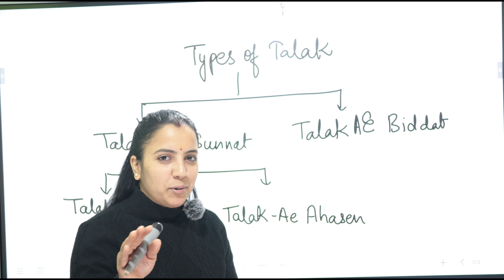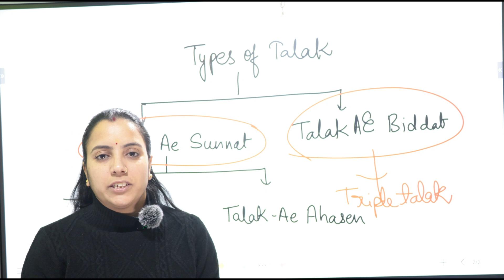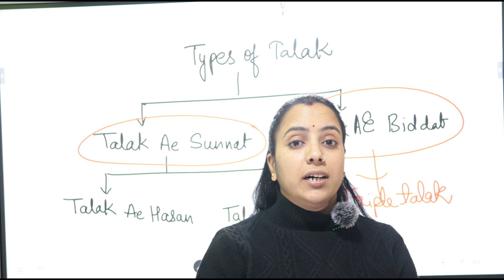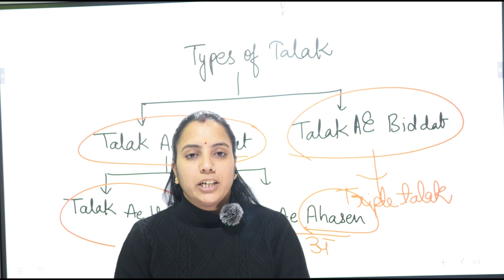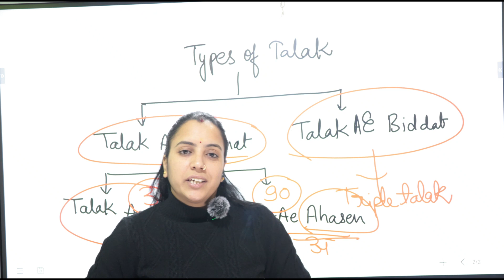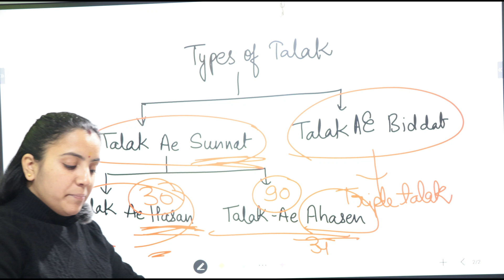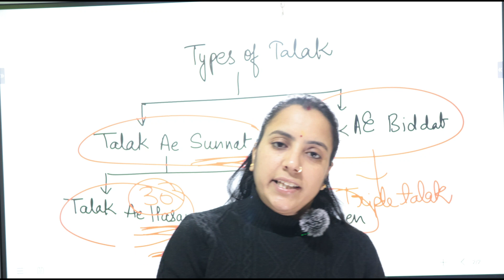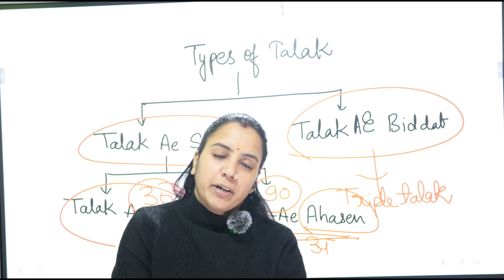Triple Talak Kya hai?।Talak-e-sunnat kya hai?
Triple Talak Kya hai?।Talak-e-sunnat kya hai?।तीन तलाक क्या है?। Triple Talaq in India।By Vakilkaro

VakilKaro is the best law firm that provides online and offline legal services related to Corporate like Private Limited Company registration, Trademark Registration, GST Registration, Income Tax Registration, Nidhi Company Registration, Section 8 Company Registration, Microfinance Company Registration, NBFC Registration, etc.

united states v. takhalov
triple talaq constitutional bench
instant triple talaq is now unconstitutional due to
what is the law of triple talaq
triple talaq is unconstitutional
is triple talaq valid in usa
is double taxation unconstitutional
triple talaq constitutional validity
double taxation unconstitutional
court cases that deal with the 7th amendment
what court cases deal with the 8th amendment
triple talaq law 2019
what is triple talaq act 2019
what is the punishment for triple talaq
what is triple talaq law in india
what is triple talaq
what is triple talaq bill
what is triple talaq in hindi
what is triple talaq case
what is triple talaq in muslim law
what is triple talaq in telugu
triple talaq
what is the rule of triple talaq
can a woman give triple talaq
what is triple talaq in india
what is triple talaq quora
what is triple talaq in quran
what is triple talaq practice
what is triple talaq act
what is a triple talaq
what is surah talaq about
what is triple talaq ban
is triple talaq bailable
what is triple talaq supreme court
triple talaq in anger
what is 3 talaq in hindi
what is triple talaq in islam
what is 3 talaq in islam
what is three talaq in islam
what is triple divorce in islam
how is talaq given in islam
what is triple talaq law
what does triple talaq mean
what is muslim triple talaq
what is meant by triple talaq
what is new triple talaq bill
what is the meaning of triple talaq
what is the purpose of triple talaq
talaq e biddat
talaq e biddat meaning
talaq e biddat in quran
talaq e biddat case
talaq e biddat upsc
talaq e biddat kya hai
talaq e biddat in hindi
talaq e biddat and talaq e hasan
talaq e biddat in pakistan
talaq e biddat in urdu
talaq e biddat in islam
talaq e biddat judgement
how many types of talaq
what is the 3 talaq
how to say talaq
bidatam
bedatam
which countries have triple talaq
does pakistan have triple talaq
what is talaq e mubarat
what is talaq e hasan
talaq-e biddat
geed talaal
talaq-e-biddat
talaq i biddat
types of talaq hanafi
quotes on talaq
difference between talaq ul sunnat and talaq ul biddat
dissolution of muslim marriage act based on which school
muslim marriage and divorce act no 13 of 1951
dissolution of muslim marriage act 2019 pdf